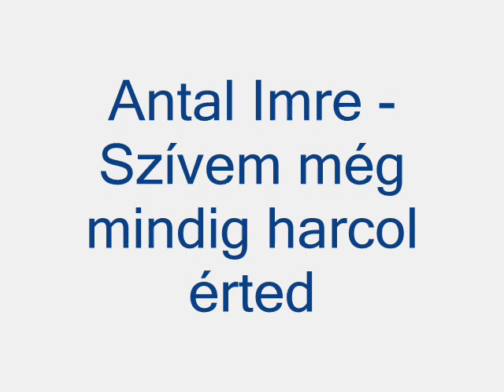Antal Imre - Szívem még mindig harcol érted